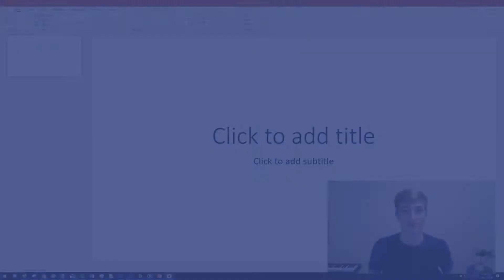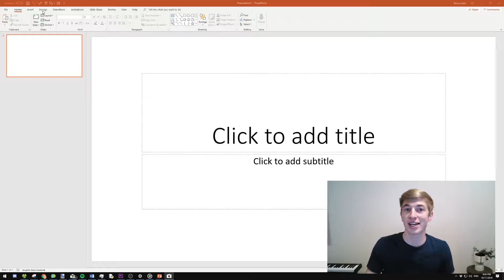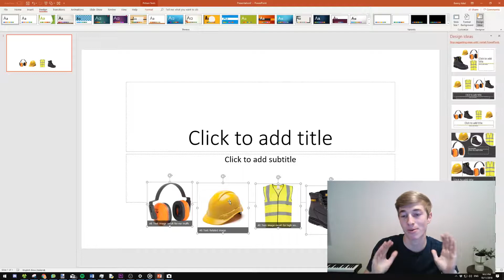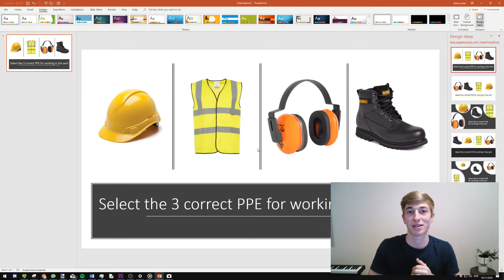Creating a SimTutor Ready Hotspot Image | Benny's Tech Tips #1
Welcome to the first episode of our new series that will cover different aspects of creating sims, giving you tips and tricks as we work through it.

SimTutor is an interactive, easy-to-use online training platform that redefines workplace learning with simulation.

SimTutor Inc.’s online simulation-based training solutions prepare students and professionals for critical moments in the real world. Whether it’s learning a new skill, refining a technique or satisfying regulatory requirements, organizations are assured  — with greater certainty of knowledge retention and competency —  that students and workforces will learn the right skills, at the right time, from any location.

Trusted by schools, colleges, and organizations worldwide, SimTutor’s comprehensive family of solutions includes SIMTICS: a library of  simulated healthcare clinical procedures for specific training needs and SimTutor Author: a powerful, yet easy-to-use authoring platform designed for the creation of simulation and scenario-based eLearning.

Our goal is to empower organizations to make a positive impact on the effective and efficient training of healthcare students and professionals.

Keywording: online learning, online training, build online course, simtutor, online training course builder, simulated learning, simulation training